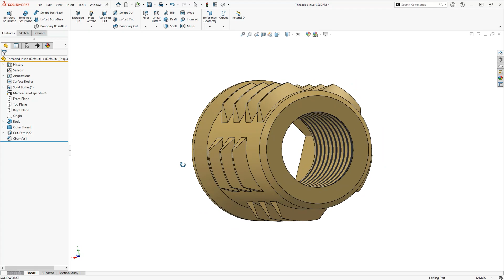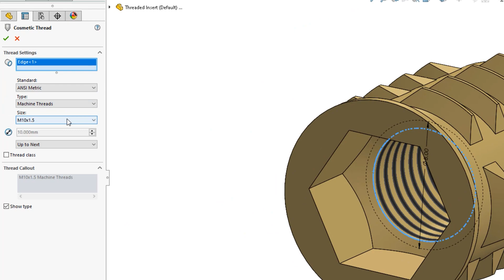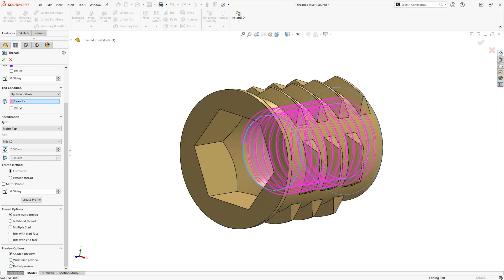How to Thread a Hole in SOLIDWORKS | Beginner SOLIDWORKS Tutorial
Learn how to thread a hole in SOLIDWORKS with this quick tutorial. Get to grips with using two different tools to model threads quickly and accurately to boost your SOLIDWORKS modelling skills.

If you don't see the thread profile you need, then you can make it! Follow along here to learn how to do it yourself